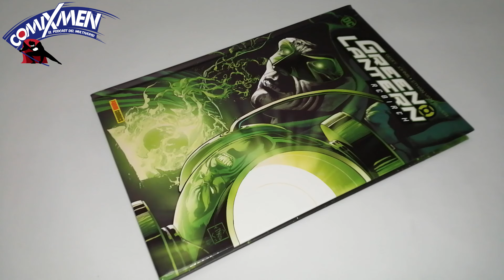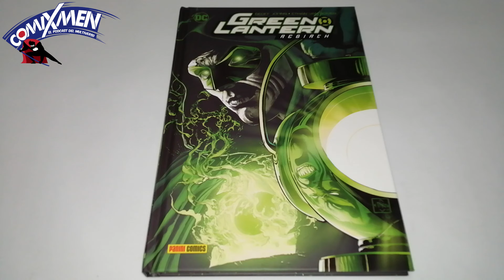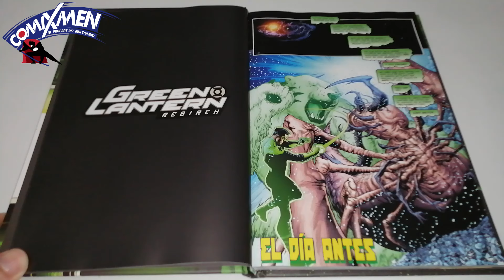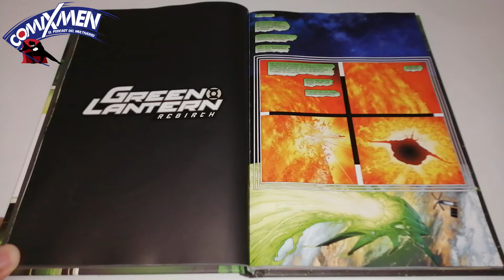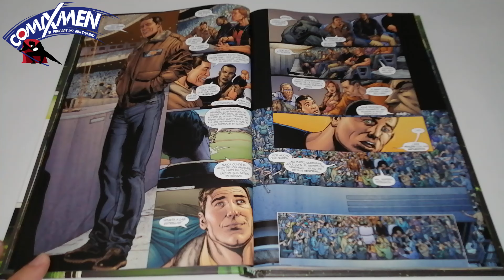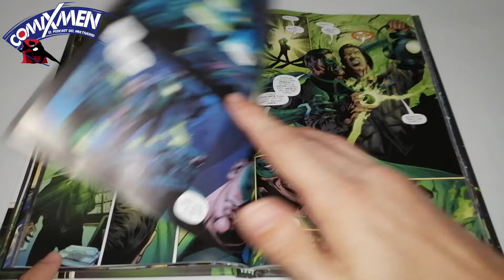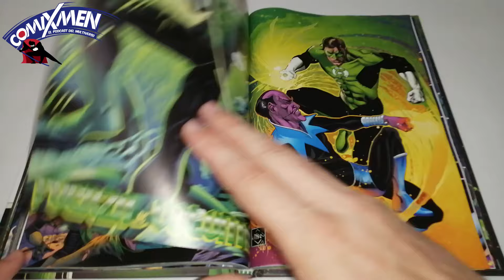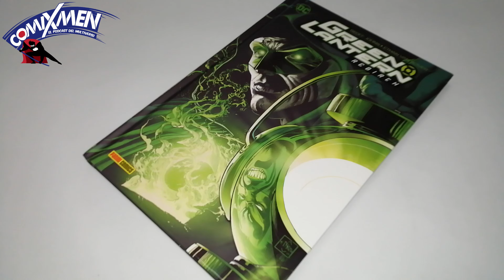Green Lantern Rebirth (Pasta Dura) de Panini Comics México – ¿Qué Tal Está? | Reseña ComiXmen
Reseña de Green Lantern Rebirth (Pasta Dura) de Panini Comics México – ¿Qué Tal Está? | Review ComiXmen

Reseñas de Cómics Marvel y DC, Panini Cómics, Editorial Salvat, Editorial Kamite, Smash Cómics México, Batman, Amazing Spider-Man, Unboxings, En Vivo, Directos, noticias del mundillo ¡y mucho más!